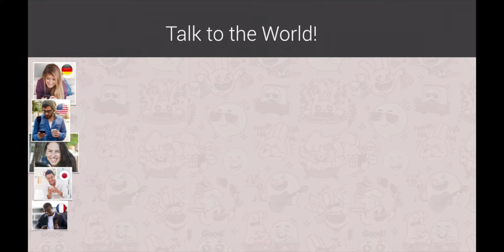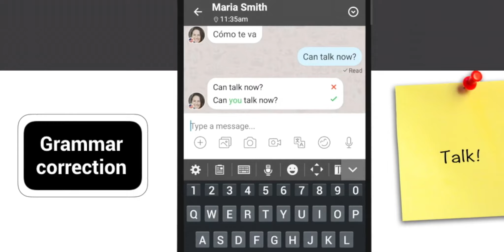HelloTalk Android version in Material Design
HelloTalk is a mobile social network that focuses on language learning and culture sharing for global audiences. So far, 3 million HelloTalk users chat and make friends easily in the app with assistance from translation, voice to text, grammar correction, and speak selection tools through text/audio messages, as well as voice/video calls.

HelloTalk provides the best mobile platform for multi-language and cross-cultural communication. And HelloTalk users contribute interesting and useful contents through Moments feature.